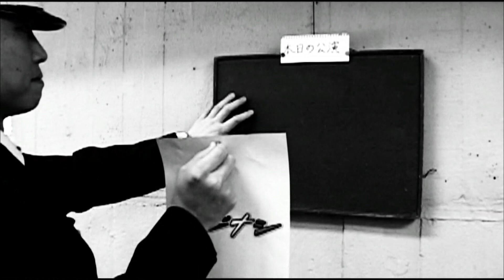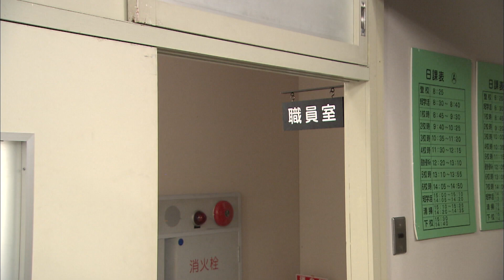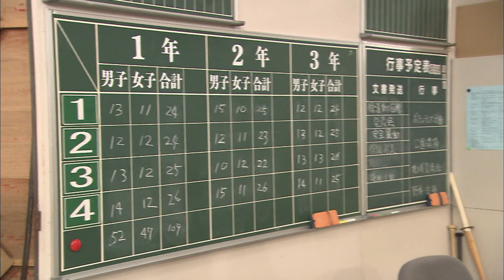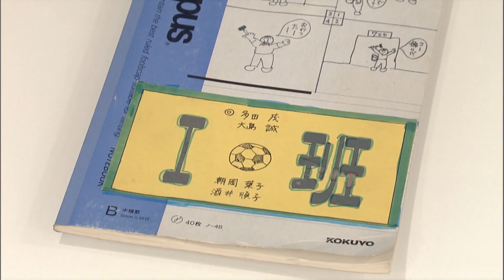山本浩司『鶴瓶のスジナシ』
00:00 オープニングトーク
03:37 即興ドラマ本編
14:20 アフタートーク

2013年1月15日初回放送
「教師失格」

今回のゲストは山本浩司さん。鶴瓶さんが惚れ込んで、自らオファーしたらしい。これは本当に珍しいこと。そんな山本さんを呼び込むと・・・かなり緊張されている様子。どんなドラマが出来上がるのか。両者板付きでスタート。

山本はストーブで暖を取っている。スーツ姿で職員室にいるところを見ると、教師であろうか。すると鶴瓶は「先生！！さっきから聞いてるじゃないですか。酒井順子の件ですよ！！」と叫ぶ。山本は「お父さんの気持ちはよく分かります。私も困ってるんですよ」と冷静に言う。鶴瓶は保護者のようだ。

鶴瓶は「もう５ヶ月ですよ！！うちの息子が悪いのかも知れませんけど！！」と大声で言う。全く落ち着きがない。どうやら酒井順子は妊娠してしまったらしく、その相手が鶴瓶の息子であるようだ。山本は保健体育の先生で、それなりの授業はしてきたと主張している。鶴瓶の息子は「知らない」と言っているが、酒井順子には産ませる方針で話が進んでいるという。それを聞いた鶴瓶は焦る。鶴瓶は「DNA鑑定してくださいよ！！うちの息子は童貞ですよ！！」と叫ぶが、山本は「ど、どうていのわけ・・・な、ないじゃなですか！！あんなにチャラチャラして！！」と噛みながら反論。息子のことを悪く言われ、気を悪くした鶴瓶は更に抗議を続ける。

実は山本には噂があった。それは『女子生徒と良からぬ関係を持っていること』だ。鶴瓶はその噂を山本にぶつけるが、山本は「この顔ですよ？そんな訳ないじゃないですか！！い、一度だって手を出したことな、ないですよ」と全面否定。まさかの２度目の噛みに鶴瓶は笑いそうになるが、なんとか耐える。すると鶴瓶は最後の手段に出る。

実は鶴瓶は、噂が本当かどうかを確かめる為に山本を盗聴していた。そのことを明らかにすると、山本は「聞かれてましたか・・・」と急に落ち着いた口調になる。まるで全てを白状しようとする犯人である。続けて山本は「一度だけ、彼女と関係を持ったことがあります・・・」と告白する。落ち着いた様子の山本とは対照的に、鶴瓶は心中穏やかではない。怒りをあらわにし、山本に迫り寄る。逃げる山本だが、鶴瓶は「コノヤロー！！」と叫びビンタ。山本もようやく事の重大さを理解し、焦り始める。山本は「全部僕が悪いんです」と今にも泣き出しそう。しかし、鶴瓶は息子になすりつけようとされたのだ。当然怒りは収まらない。

鶴瓶は「一筆書け！！酒井順子の父親は私だって書け！！」と怒鳴る。山本は椅子に座り、ペンを持たされている。山本は「うわ・・・うわ・・・書きたくないよー！！」と泣き出しそう。情けない姿をさらす山本であったが「書けって言ってるんだよ！！」と鶴瓶の怒りは最高潮。山本は遂に書かされてしまう。鶴瓶はその紙を持って部屋を出て行こうとするが、山本は気が気でない。このことが公になれば、山本が職を追われることは明らかだ。山本は「出来るだけこのことは穏便に済ませていただけるように・・・」と頼みこむが、鶴瓶にとって山本のことなど関係ない。鶴瓶が部屋から立ち去ろうとすると、山本は跪き「私の人生をメ、メチャクチャにしないで＄♪×￥●＆％＃？！」と大事なところで噛んでしまった。これには思わず、鶴瓶も「噛み噛みやないか！！」とつっこみ出て行く。ここで中井さんのOKコール。

緊張からか、山本さんは大事なところで噛んでしまった。中井さんはタイトル付けの際に「噛み噛み先生？」と冗談で口にしたが、鶴瓶さんは「それはさすがにダメですよ！！」とスタジオを笑いに包んだ。